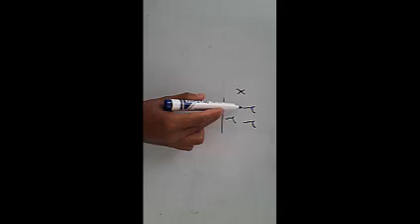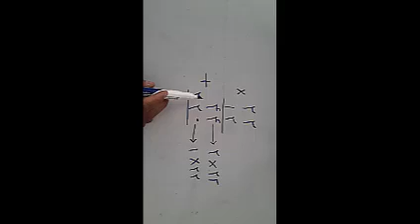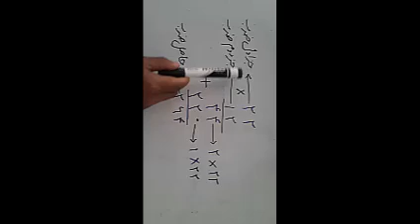ریاضی صنف چهار ، درس 13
ضرب اعداد دو رقمی در دو رقمی